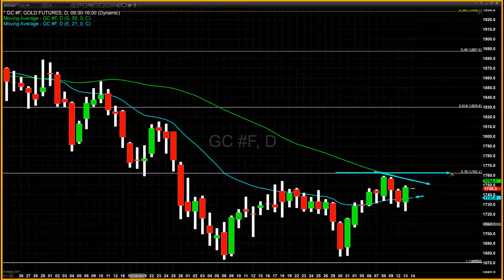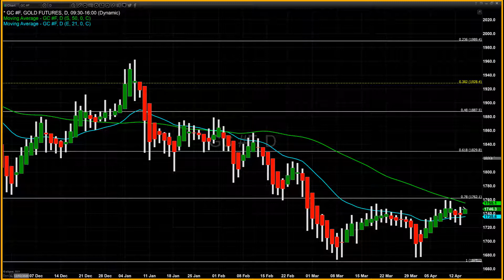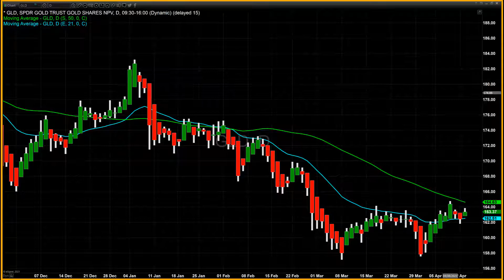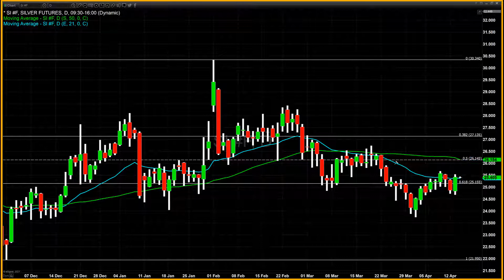The consumer price index indicates growing inflation - 04/13/2021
This morning the U.S. Bureau of laborers released its most current consumer price index for March. Inflation via the CPI came in above expectations by economists. The numbers showed that the CPI gained +0.6%, which was 10 points above consensus and the highest single month tally since June 2009.